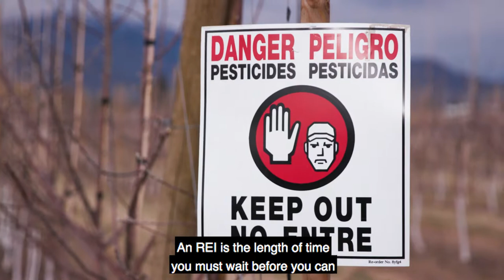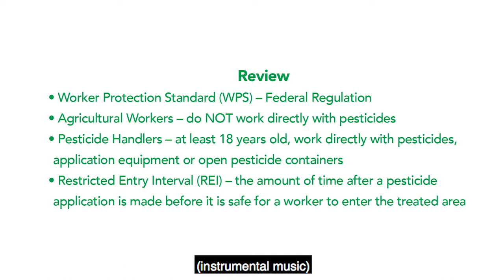Describes sites that qualify as ag. establishments, who qualifies as a worker and the REI (CC)